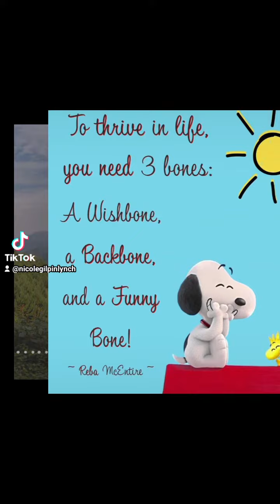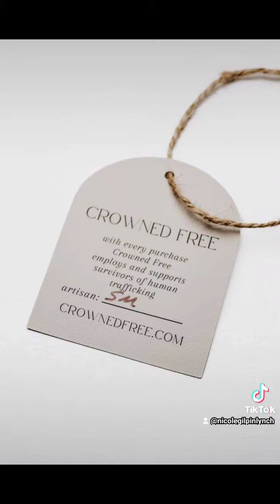🦋🌸☂️Our April goodness!☂️🌷🦋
🦋☂️Lots of April goodness!☂️🦋

This Month's Giveback & 15% of profits go to them:
This company “serves vulnerable women, children and families in Uganda by showing the love of Christ through its investments in restoration, education, and empowerment”.
Don't forget that 50% of our products are made by survivors also!
☂️This month's Shopping & browsing link is below!
☂️Customer Special: Get the Behold Necklace for $29, when you spend $75!
☂️Hostess Special: Get our Unity Bracelet in Navy for FREE when you have a $500+party!

Then you can get Free & 1/2 price items without having a party!